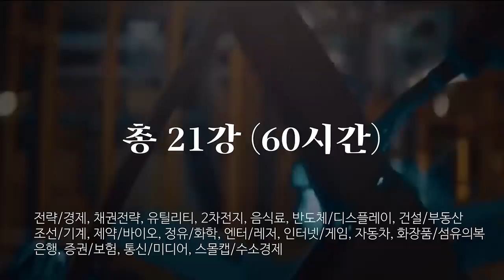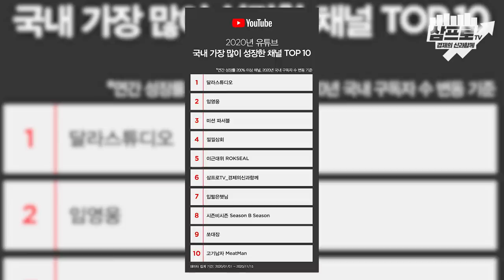새해를 맞아 다시 한 번 뭉쳤다! 경제 유튜버 3인에게 들어보는 2021 투자의 길 ㅣ신사임당 X 슈카월드 X 삼프로TV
🛖LIVE 부동산 백브리핑 '2022 집값 전망' 신청 하러 가기:
      2022년 1월 22일(토)